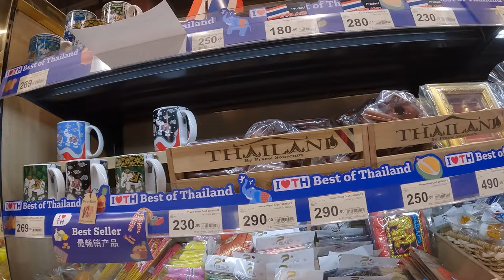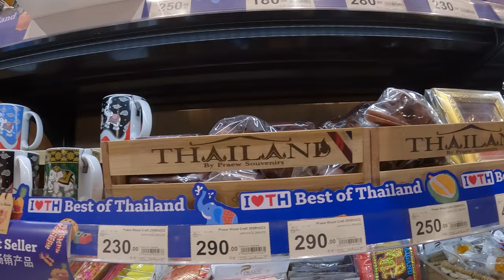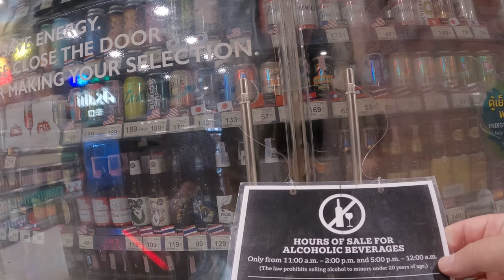Central World 🇹🇭 Shopping Center Biggest Best Mall Bangkok Thailand